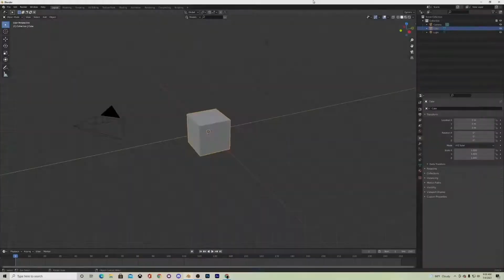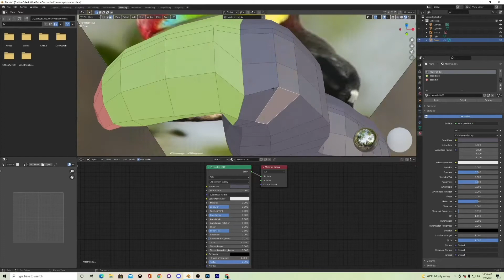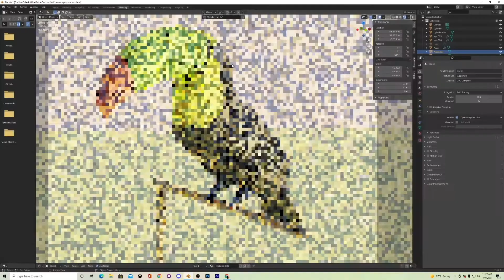Low Poly Toucan | Blender Timelapse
Hi! :D I have a bunch of timelapses recorded of my early low poly renders, I thought I'd start sharing them! This is my first upload, plenty more timelapses and tutorials to come! :)
Thank you so much to Grant Abbitt for his iconic "low poly animals" tutorial and CGMatter for his "Blender Googly Eyes" tutorial - I use both of these all the time for my low poly work!